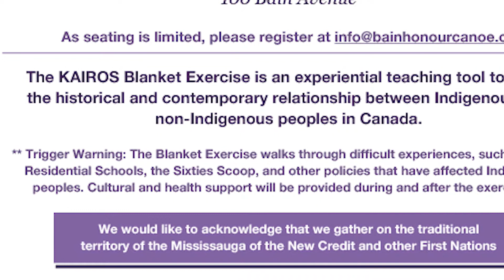Bain Co-op Honour Canoe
Congratulations to Bain Apartment Co-operative's Honour Canoe Project, recipient of CHF Canada's 2018 Award for Co-operative Achievement.